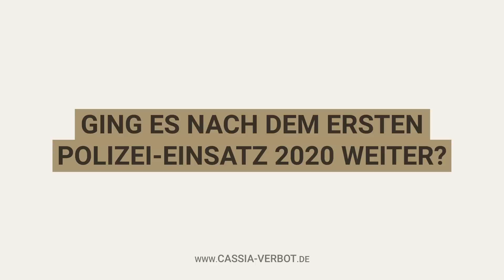Cassia Verbot | Was ist passiert? | Natürliche Gesundheitsvermittlung in Gefahr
Florian möchte dir von den Geschehnissen der letzten Jahre erzählen. Es ist eine Geschichte, die er bis heute noch nicht vielen erzählt hat.

Die Nakurapie Akademie und Florian sind in das Visier von staatlichen Angriffen geraten. Es darf nicht sein, dass der Staat, die Pharmazie, Apothekenverbände usw. mit der Unterdrückung natürlicher Gesundheitsvermittlung durchkommen.

Wir sind bereit dagegen vorzugehen, aber wir schaffen das nicht ohne Dich.

Privatspende an Florian Sauer per Überweisung:
Flessa Bank Coburg – Privat
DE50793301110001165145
FLESDEMMXXX